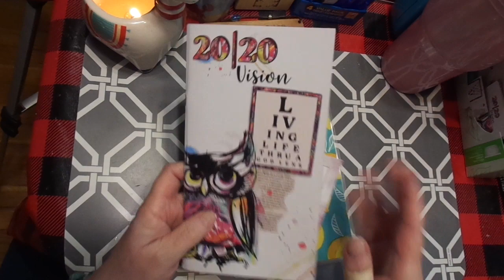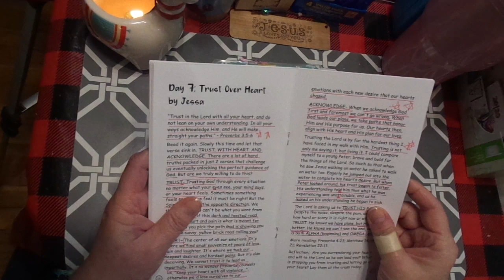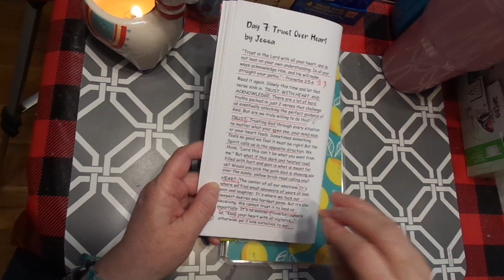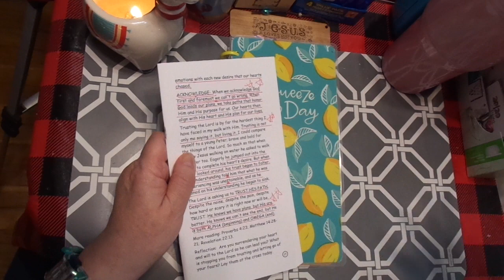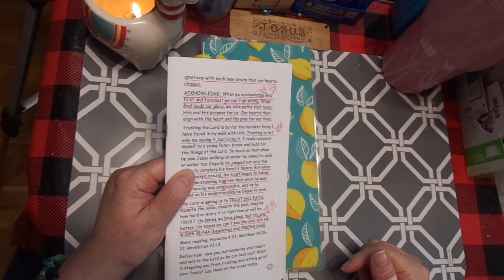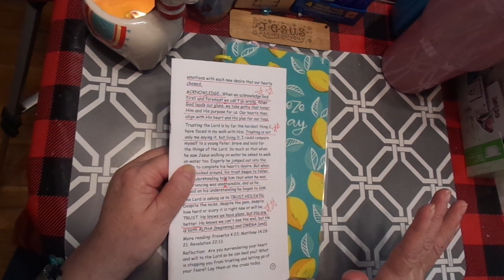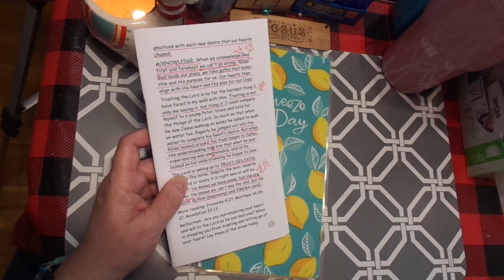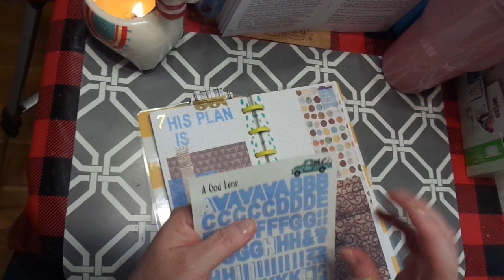DEVOTIONAL: BYTHEWELL4GOD 20/20 VISION DAY 7 PT. 1